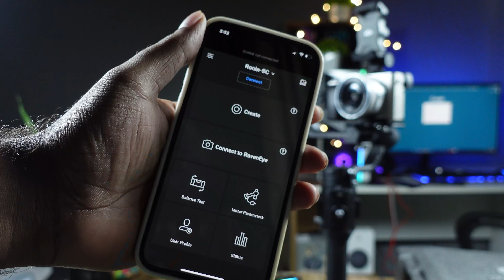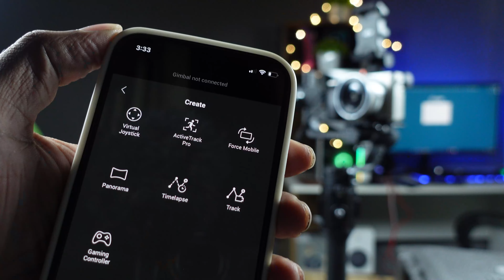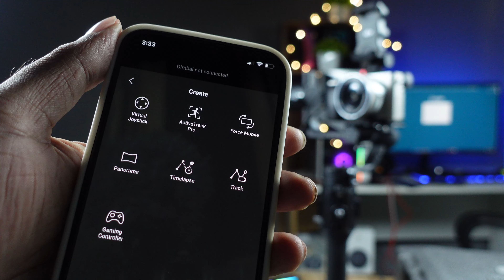Stabilization King ഇപ്പൊ വിലക്കുറവിൽ | DJI Ronin SC Gimbal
DJI Ronin Sc Gimbal